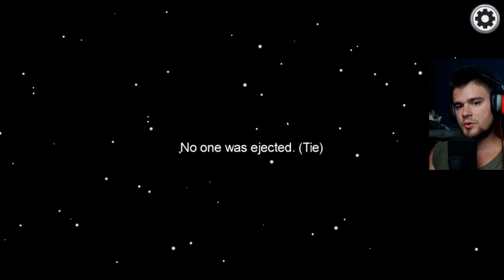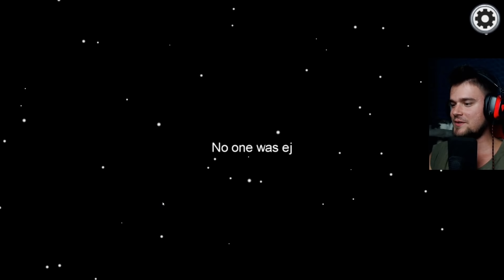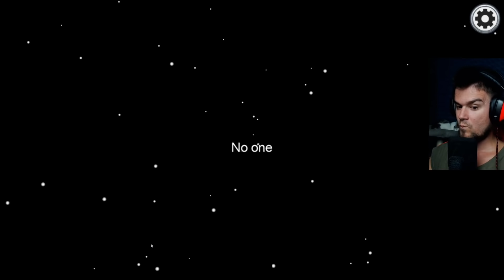ALIEN - ZDRAJCA TAK WOLNY, ŻE ZROBILIŚMY WSZYSTKIE ZADANIA | Among Us [#17] | BLADII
Alien jako zdrajca działa błyskawicznie... Czyżby? ;P